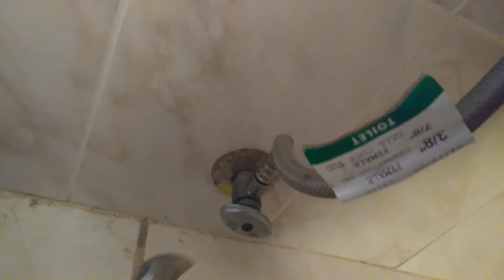Hoy vamos a restaural el ruido que tiene nuestro toilet video 2 youtube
Este video ya estaba hecho, pero cuando lo hice la primera vez no tenía mucha experiencia y no lo edité correctamente,
 creo que esta vez esta mejor ,
El video trata sobre cómo eliminar  el ruido que hace nuestro inodoro.
Se muestra paso a paso cómo se corrigió este problema.